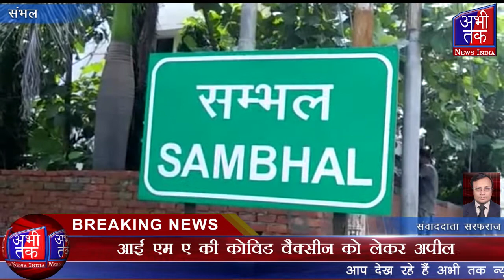आई एम ए की कोविड वैक्सीन को लेकर अपील | Abhi Tak News